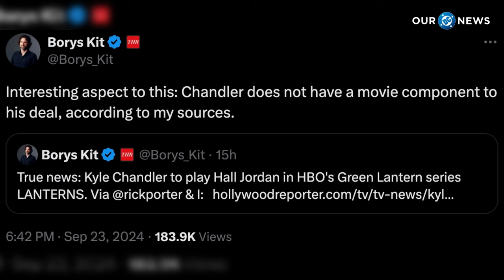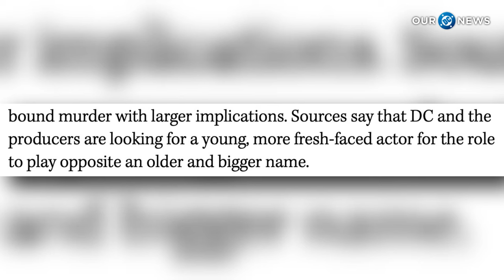WOAH! Kyle Chandler Is The NEW Hal Jordan In Lanterns Series! - Our DC News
We had heard the names that were in the mix with for DC Studios Lanterns show with Josh Brolin rejecting the role. But now it appears that Kyle Chandler is our new Hal Jordan. This really is a big surprise so let’s talk about it.